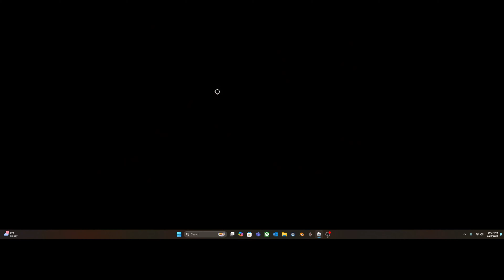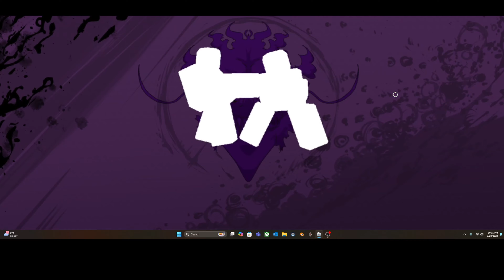I HUMBLED A TOXIC PLAYER (Strongest Battle Grounds)